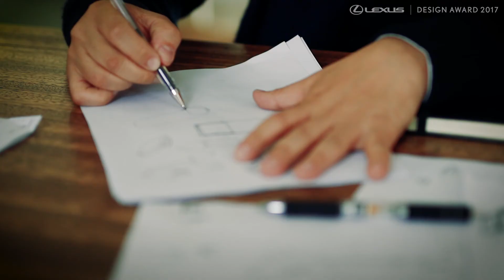Lexus unveils the 2017 Finalists for the Lexus Design Award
After rigorous evaluation, our panel of judges - industry leaders and experts in their fields - selected 12 finalists from 1,152 participants from 63 countries.

All the finalists will exhibit their work at this year’s Milan Design Week. The 4 Prototype Winners will work with mentors to develop prototypes of their designs.

The Grand Prix winner will be announced at Milan Design Week this April.